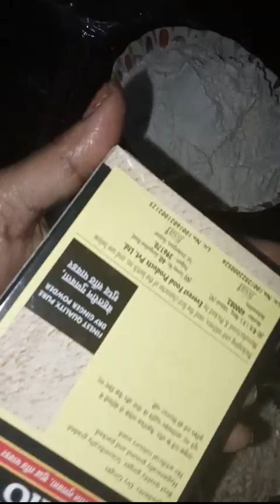सारे दर्द का निवारण ए मिक्स लड्डू है इसके खाने से दूर होंगे आप के सारे दर्द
मिक्स लड्डू lllllllllllllllllllllllllllllllllllllll lllllllllllllllllllllllllllllllllllllll lllllllllllllllllllllllllllllllllllllll lllllllllllllllllllllllllllllllllllllll lllllllllllllllllllllllllllllllllllllll lllllllllllllllllllllllllllllllllllllll lllllllllllllllllllllllllllllllllllllll lllllllllllllllllllllllllllllllllllllll lllllllllllllllllllllllllllllllllllllll lllllllllllllllllllllllllllllllllllllll lllllllllllllllllllllllllllllllllllllll lllllllllllllllllllllllllllllllllllllll lllllllllllllllllllllllllllllllllllllll lllllllllllllllllllllllllllllllllllllll lllllllllllllllllllllllllllllllllllllll lllllllllllllllllllllllllllllllllllllll lllllllllllllllllllllllllllllllllllllll lllllllllllllllllllllllllllllllllllllll lllllllllllllllllllllllllllllllllllllll lllllllllllllllllllllllllllllllllllllll